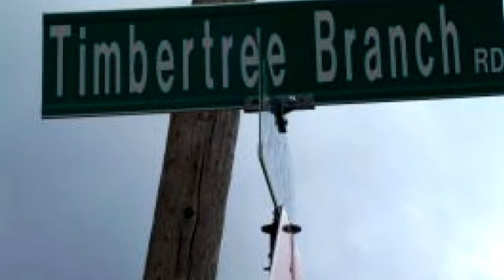Lots And Land for sale - 528 TIMBERTREE BRANCH RD, KINGSPORT, TN 37660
SO YOU DREAM OF OWNING BIG ACREAGE!!! Be king of your mountain in the beautiful acreage with part in Tennessee and part in Virginia.  Own property in both states and be convenient to all shopping with being just minutes from Stone Drive and Kingsport and Bristol and the surrounding areas.  This property has beautiful hardwood trees that have not been cut for over 70 years.  There are at least two springs and a nice creek, a barn and a hunting shed.  If you want a convenient place to hunt, this is it with loads of deer and turkey.  You will find many home sites that affords great views and privacy on the acreage that runs on both sides of Timbertree Branch Road.  The owner thinks that there is more acreage than the tax records show and feels it could be 100 acres.  Come see if this is just what you've been waiting for.  Hunters: why not invite some hunting buddies to partner with you and purchase your private reserve and build your hunting lodge away from everything - GREAT IDEA

Bedrooms: 0
Bathrooms: 0
Square Feet: 0
Price: $150,000

For more information about this property, please contact LYNN & PAULETTE BYRD at or . You can also text 2277160 to 67299.

10/19/2015 10:22:01 pm

Last modified: